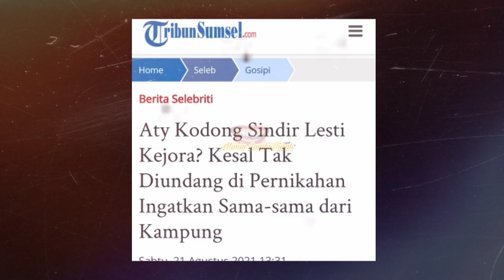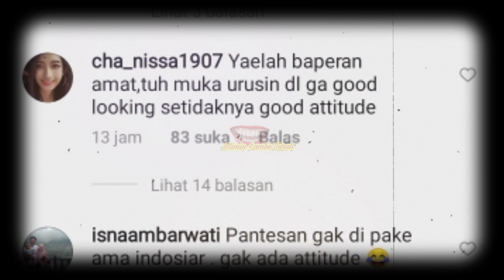Lesty Nangis Aty DA Sindir "Kacang Lupa Kulitnya" Rizky Billar Tak Terima Pasang Badan Bela Lesty